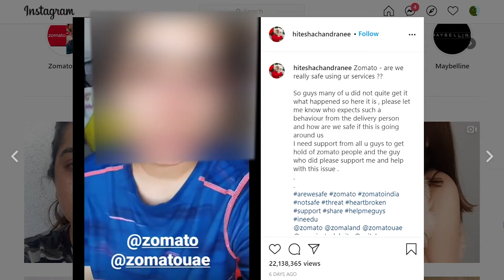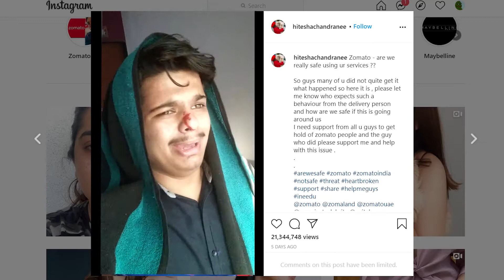SALMAN BHAI REACTED TO ZOMATO DELIVERY BOY CONTROVERSY || VIRAL ROAD RAGE || AMV TUBE || SHURAKO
you can search this video for:-
zomato guy viral video
zomato delivery boy attack
zomato guy viral video tamil
amv tube road rage
amv tube prank
amv tube road fight